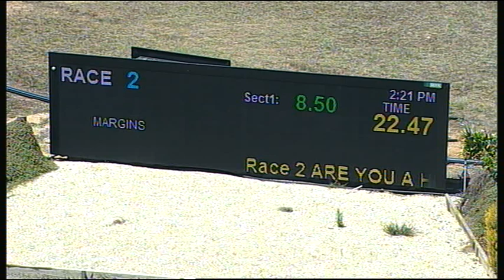SHP THU 01 FEB 18 R2